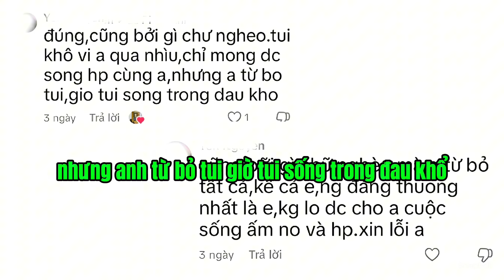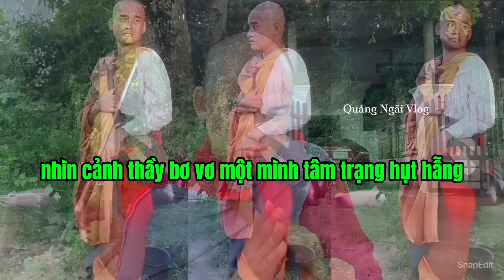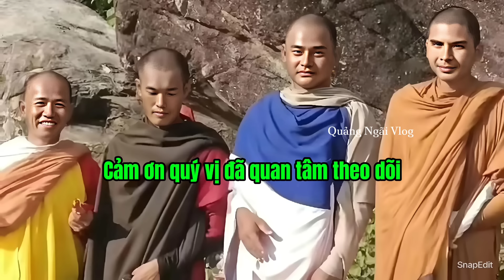Tiết lộ thân thế của Thầy TÂM DŨNG || Thầy Thích Minh Tuệ Mới Nhất || Thầy Thích Minh Tuệ trực tiếp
Thầy Thích Minh Tuệ
Thầy Thích Minh Tuệ Mới Nhất
Thầy Thích Minh Tuệ trực tiếp
Thầy Thích Minh Tuệ Mới Nhất Trực Tiếp
Video sharing interesting things in life was accidentally captured by the camera
As you know, our life is never perfect. Because in fact, everyday mistakes happen every day that make the witness can't help but laugh at its absurdity and comedy.
In order to feel and learn from each other, so today we have compiled the silly and funny moments in life that the camera accidentally recorded.
Video chia sẻ những điều thú vị trong cuộc sống được camera vô tình quay lại
Như bạn đã biết , cuộc sống của chúng mình chẳng bao giờ hoàn hảo cả.Bởi trên thực tế vẫn diễn ra hằng ngày những sai lầm oái oăm khiến người chứng kiến không nhịn được cười bởi sự ngớ ngẩn và bi hài của nó.
Để cùng cảm nhận và rút kinh nghiệm, vì thế ngày hôm nay chúng mình đã tổng hợp lại những khoảnh khắc sai lầm ngớ ngẩn và hài hước trong cuộc sống mà camera vô tình ghi lại được.
Funny Dog
Funny Animal Videos
Funny Animal
Funny Animal Dance
Funny Animal Club
Funny And Cute Dog
Funny Anime
Funny Animation
Funny Dog Videos
Funny Shorts
Funny Video
Funny Moments In Football
Funny Moments
Funny Moments Of The Week
TikTok India
TikTok China
Fails Compilation
Funny Moments In Life
Fails Moments Of The Week
Incredible Moments Caught On Camera
Moments You Won't Regret Watching
Funny And Comedy Mometns In Athletics
Funniest WTF Moments In Sports History
Funny Moments In Woment's Sports
Most Expensive Fails
Funny Moments In Sports History
Mind Blowing Moments Caught On Camera
Funny Football
Highlight Football
Funny Peoples Life - Fails
Pranks And Amazing Stunts
Những tình huống hài hước nhất
Những tình huống khó đỡ nhất
Những tình huống camera ghi lại
Những sai lầm ngớ ngẩn nhất
Camera vô tình ghi lại những tình huống hài hước nhất
Camera vô tình quay lại những tình huống hài hước nhất
Funny People Doing Stupid Things
Cute People And Animals Doing Things
Bad Day At Work
Funny Fails
Fails Compilation
Những pha hài hước nhất thế giới
Stupid Fails
Funny Goals In Football History
Funny Gaming TV